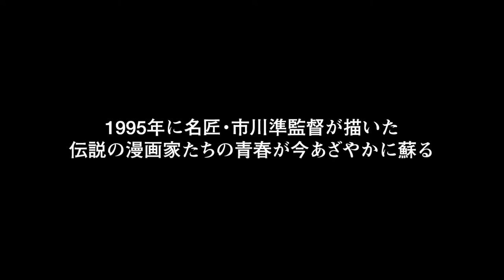映画『トキワ荘の青春 デジタルリマスター版』予告編 2021年9月15日（水）TSUTAYA先行レンタル開始！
映画『トキワ荘の青春　デジタルリマスター版』

1950年代、東京の片隅のアパートに集まった漫画家たちの青春グラフィティ。
　あの感動がデジタルリマスターでよみがえる――

まじめだけど、ヘンだった。こっけいだけど、真剣だった。

〈ストーリー〉
京都豊島区にある木造アパート「トキワ荘」。そこには“漫画の神様”手塚治虫（北村想）が住み、日夜、編集者たちが彼のもとに通いつめていた。向かいの部屋に住む寺田ヒロオ（本木雅弘）は、その様子を眺めながら、こつこつと出版社への持ち込みを続けていた。やがてトキワ荘を去った手塚治虫と入れ替わるように、若き漫画家の卵たちが次々に入居してくる。藤本弘／藤子・F・不二雄（阿部サダヲ）、安孫子素雄／藤子不二雄Ⓐ（鈴木卓爾）、石森章太郎（さとうこうじ）、赤塚不二夫（大森嘉之）、森安直哉（古田新太）、鈴木伸一（生瀬勝久）。また近所に住むつのだじろう（翁華栄）もトキワ荘に入り浸っていた。揃って『漫画少年』の投稿仲間だった彼らは、寺田を中心に“新漫画党”を結成。貧しい生活のなか、互いを励ましあい、漫画の未来について熱く語り合う日々が続く。なかでも一番年上の寺田は兄貴分的存在として若き彼らを静かに見守り、その視線は、赤塚の友人であり自分とはまったく異なる作風のつげ義春（土屋良太）にも向けられていた。そんなある日、『漫画少年』の出版社、学童社が突如倒産。これを機に、８人の仲間たちの進む道も少しずつ変化していく。どんどん売れっ子になっていく者。漫画からアニメーションへの移行を決意する者。なかには東京を去る者もいた。流行に惑わされず、黙々と自分の描きたい漫画だけを追い求めているように見えた寺田の心にも、徐々に迷いが生まれてくる。時代の激しい変化とともに、漫画家の卵たちの青春の日々にも、ゆっくりと終わりの気配が近づいていた――。

出演：
本木雅弘／大森嘉之 古田新太 鈴木卓爾  阿部サダヲ さとうこうじ 翁華栄　松梨智子 生瀬勝久　北村相／時任三郎  桃井かおり

監督：市川準
 脚本：市川準 鈴木秀幸 森川幸治
撮影：小林達比古　田沢美夫
美術：間野重雄
照明：中村裕樹
録音：橋本泰夫
編集：渡辺行夫
製作：カルチュア・パブリッシャーズ

☆2021年9月15日（水）TSUTAYA先行レンタル開始！

カルチュア・エンタテインメント、カルチュア・パブリッシャーズの作品情報を
是非チェックお願いします！